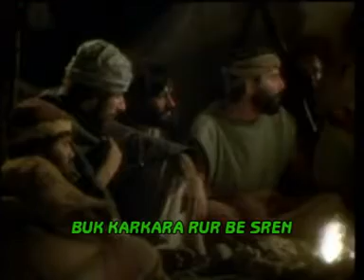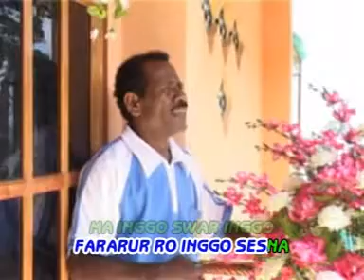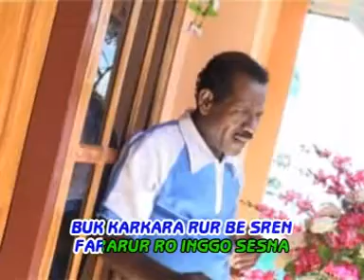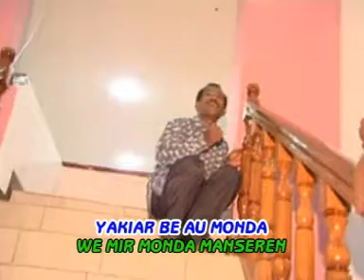Manseren Allah - Hans Sroyer